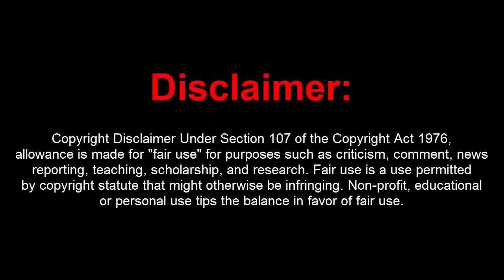GTA 5 Online 1.40- Free Space Menu w/ Money + RP (Undetected)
[DOWNLOADS]

STEAM VERSION && SOCIAL CLUB VERSION:
Mod Menu:
Open at 30 Likes

How to install:
1. Extract Files To Desktop
2. Drag The 3 Files Into Your GTA 5 Directory Folder
3. Go Into An Online Or Private Session
4. Press (*) On Your Keyboard To Open Up The Menu!
5. You're Done!

Controls:
* = OPEN

[MUSIC]